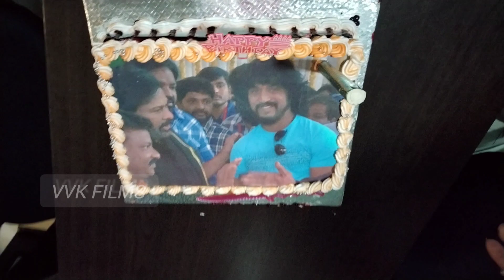chiranjeevi manager Gangadhar and Acharya fame Sanjay cake cutting at chiranjeevi birthday